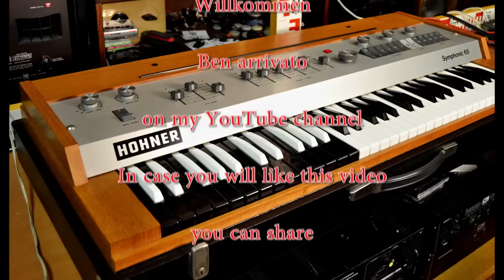Plattenspieler How to make budget turntable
As you see - for the production of this TURNTABLE - I have used the following high-end audio components:
- Acoustic foam - anti vibration suspension of the headshell
- Original Presidente Bottle Stopper
- Original Nestlé Nesquik Bowl
- Original Chinese Fidget Spinner Bearing
- Original high-end Air Shielded Wires
- Original high-end Antivibration Kitchen Ladle Tonarm
Vyrábíme gramofon - jak vyrobit gramofon